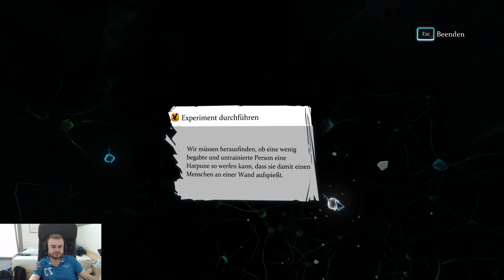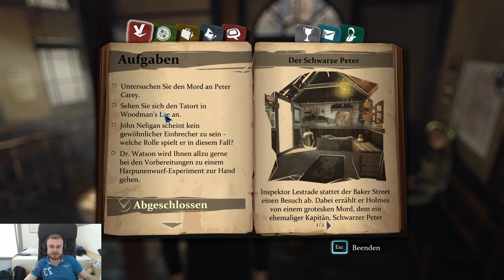Sherlock Holmes C & P Part 2